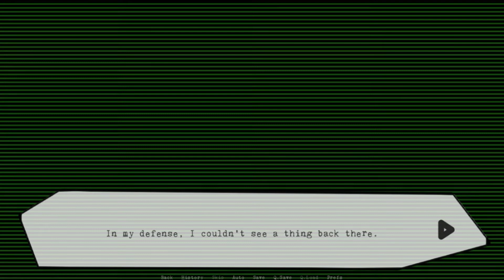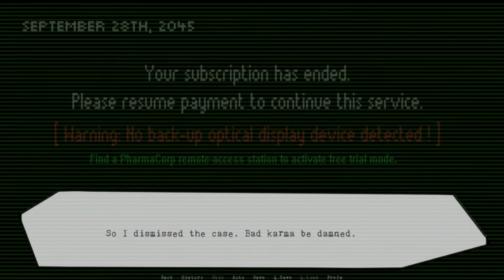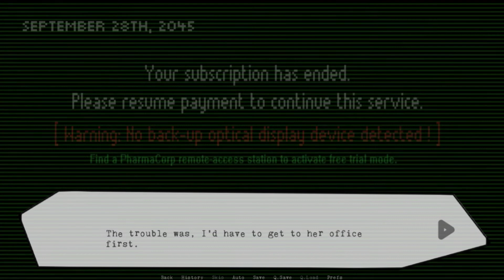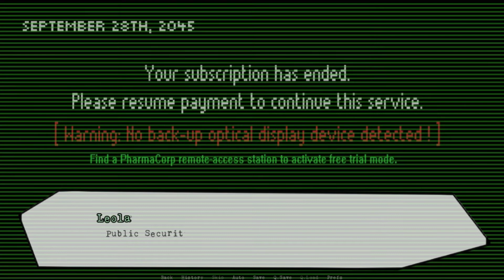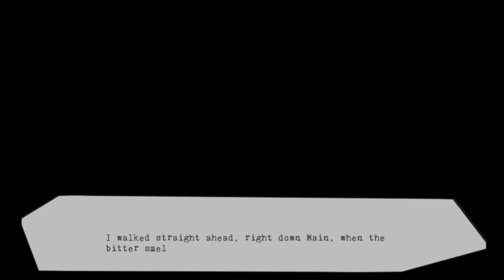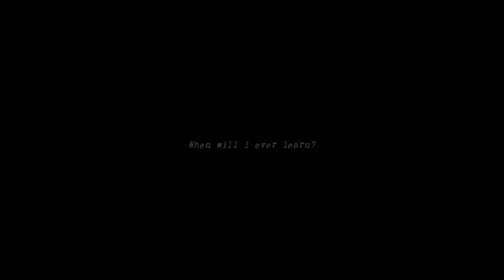Deliverance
It's a noir themed dating game?